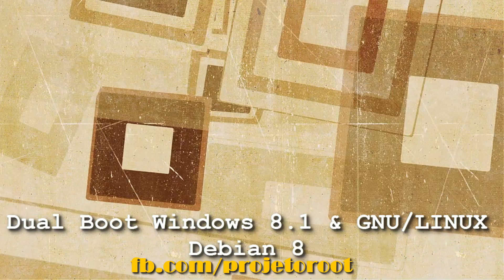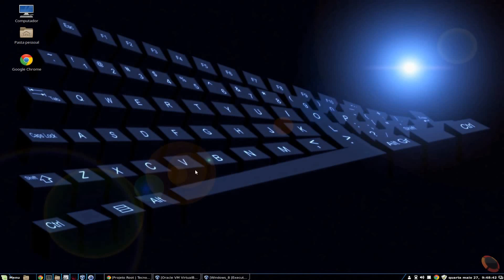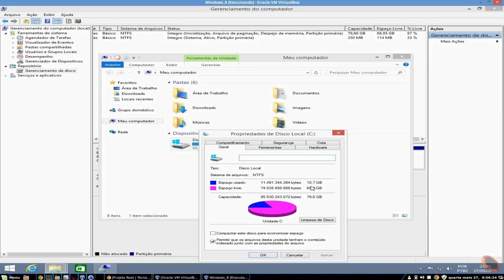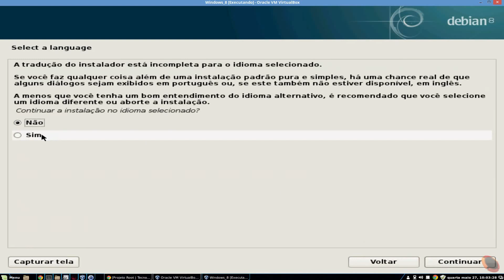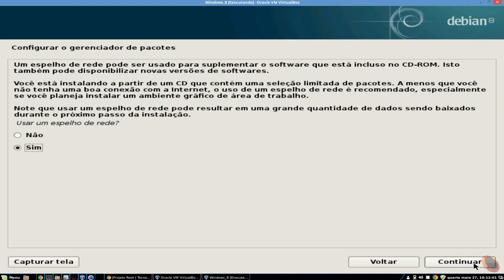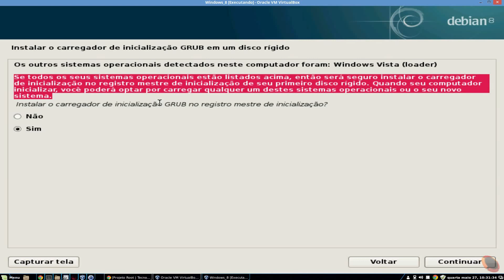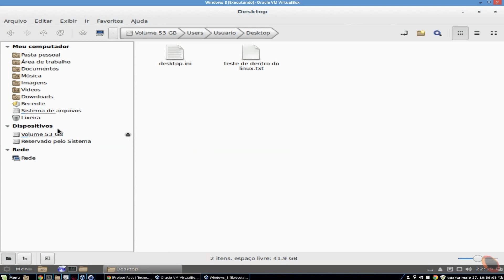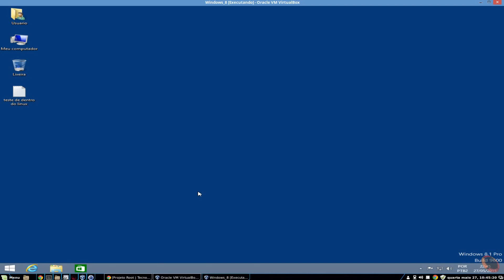Dual Boot Windows 8.1 e Debian 8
Olá Seja Bem vindo, Sou Diego Costa, e neste vídeo irei mostrar como fazer um dual boot em um computador para que possamos optar qual sistema operacional queremos iniciar para trabalhar.

Acredito que muitos conheçam esta prática, mas ficam com dúvidas no processo de instalação, Eu mesmo usei por muito tempo este tipo de situação, onde no inicio estava com receio de migrar de uma vez só para os sistemas GNU/Linux.

Hoje resolvemos este problema virtualizando Sistemas Operacionais, algo que nos poupa muito tempo, além de tornar o trabalho mais dinâmico e ágil.

Como haviam me perguntado como fazer um Dual Boot no PC, decidi fazer este vídeo e, como de costume, de uma forma bem detalhada .

Nesta vídeo vamos abordar os seguintes itens.

* O que é Dual Boot?;
* Separando espaço no disco já com o Windows Instalado;
* Instalando o Debian 8 no espaço dimensionado.